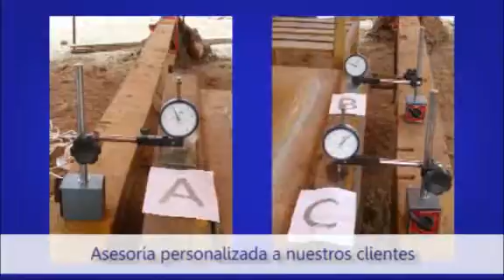PILOTES FRANKI PERUANA S.A.C.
PILOTES FRANKI PERUANA, es una empresa con amplia experiencia en la construcción de cimentaciones profundas. Fue fundada en 1959 como sucursal de Pieux Franki de Bélgica.

Actualmente ejecutamos obras de cimentación con pilotes Franki estándar.

Además de la ejecución de obras de pilotaje, nuestro departamento técnico presta asesoría a sus clientes en la solución a los problemas de cimentaciones especiales.